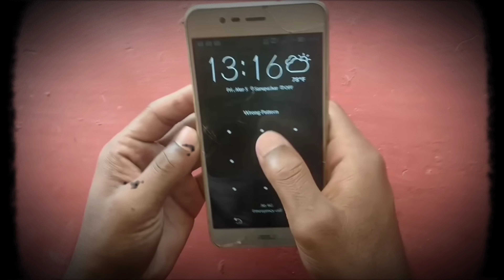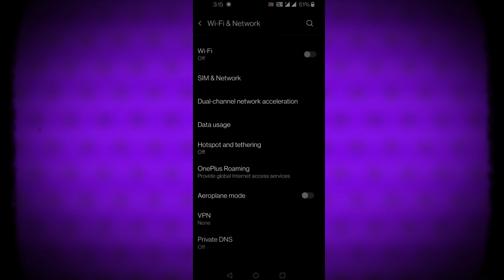100% Working Trick To Fix Ping Issue In Low Network 😱🔥 || Garena Free Fire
100% Working Trick To Fix Ping Issue In Low Network 😱🔥 || Garena Free Fire SAMSUNG A3,A5,A6,A7,J2,J5,J7,S5,S6,S7,S9,A10,A20,A30,A50,A70 // FREEFIRE